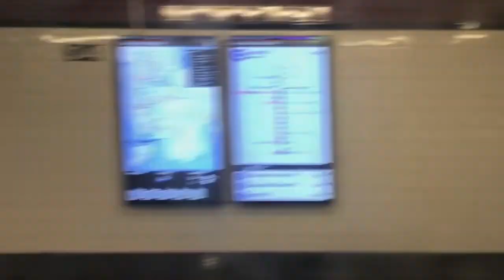Uptown E Train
04/19/23